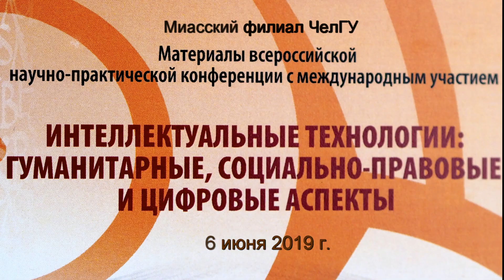Конференция по интеллектуальным технологиям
Фрагменты докладов на конференции в Миасском филиале ЧелГУ. 6 июня 2019 г.